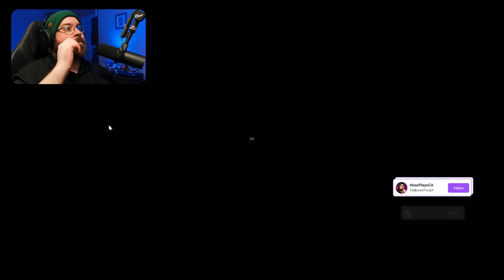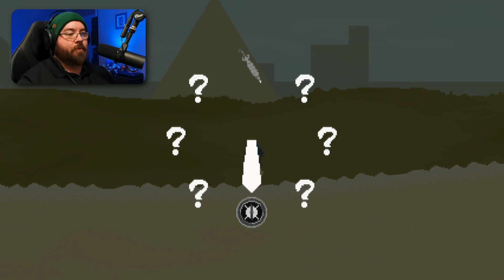First Impressions of Dreaming Sarah